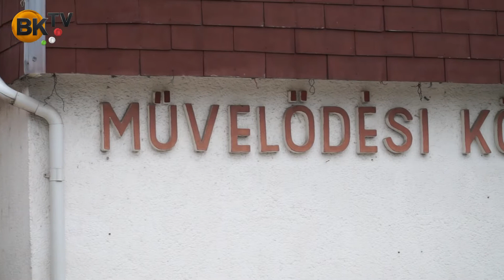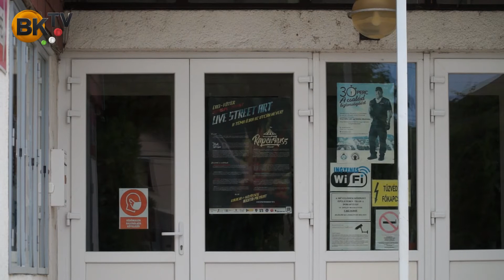Live street art lesz Érden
2021. szeptember 4-én szombaton tartják rendezvényt - lesz élőben festés, rapcirkusz, extrém sportok és még sok más is.